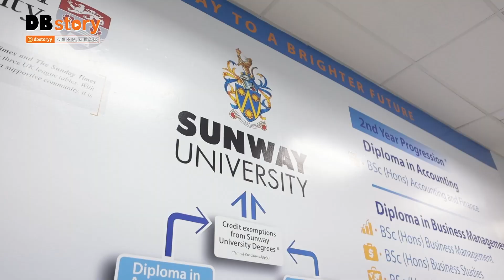大马 00后大学生 一个月生活费是多少？考试有没有作弊？DBstory 2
逗比今天来到了 Sunway College Kuching 了解了解一下 现在的00后学生 一个月的花费是多少? 到底他们考试是不是跟我们一样也是作弊的呢? 🤣🤣

古晋双威所提供的课程：
• ACCA-FIA：1年课程，直达ACCA的最快捷径。

• Foundation in Arts 文商基础课程：1年课程，多元丰富的科目帮助“准大学生” 扫除迷茫，最后找到自己的兴趣、擅长的领域，以此选择未来大学专业。

• Diploma Programme： 2.5年课程 ，提供的课程包括：会计文凭课程DIA 及 工商管理文凭课程DIBM。

• ACCA Qualification：特许公认会计师资格课程，Sunway College Kuching 连续12年被ACCA授予为最高级别的“白金级认证学习伙伴”，这也是全砂唯一一所获得这一殊荣的高等学府。

SPM毕业后不想在家当咸鱼？Diploma和Foundation9月学期 已经开放报名啦! 7月份的ACCA课程也在招生中！

小红书：Sunway College Kuching